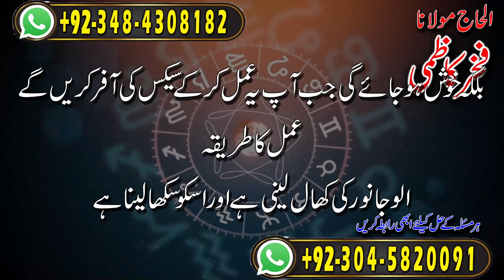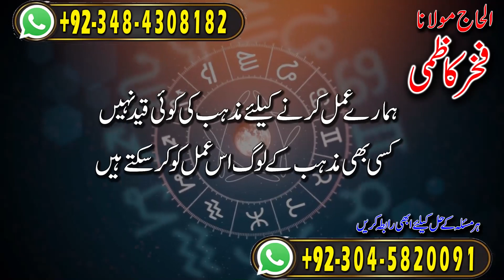Amil baba in Pakistan | Kisi say Bhe SEX karny ka Amal | Fakhar Kazmi